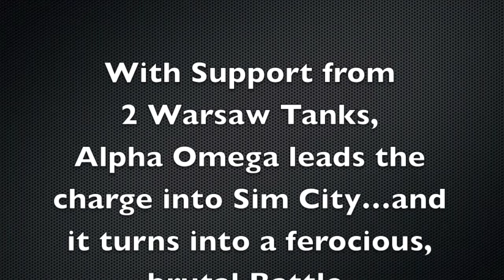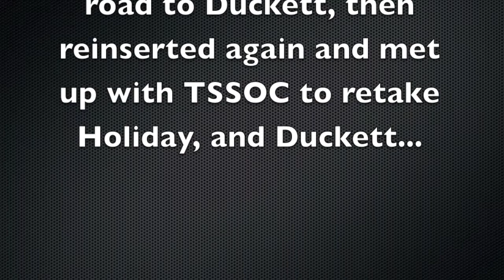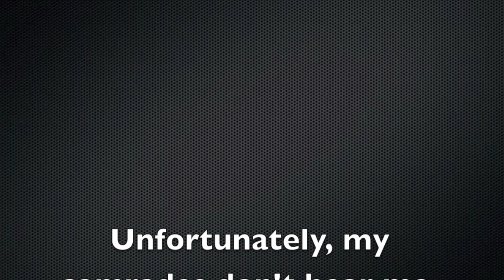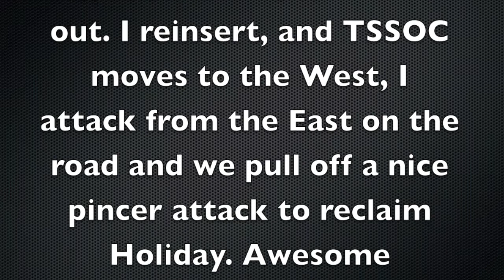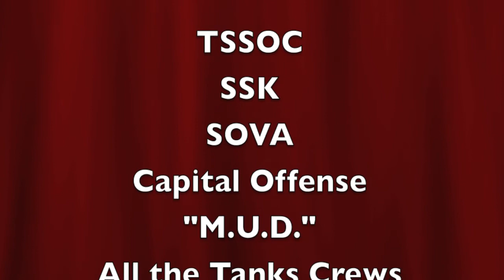Fulda Gap 2013 - Day 2 - Alpha Omega Paintball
Part 2
Day 2
Fulda Gap 2013
Warsaw Pact 120th Guards
Defense of OP Alpha
Attack On Sim City
Defending Holiday, and Duckett